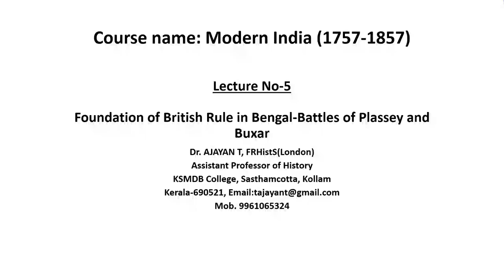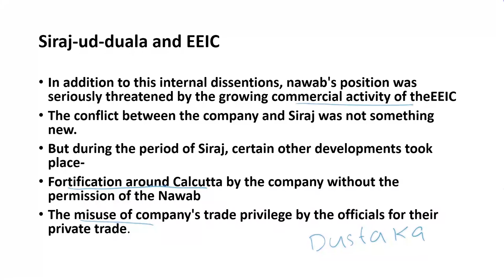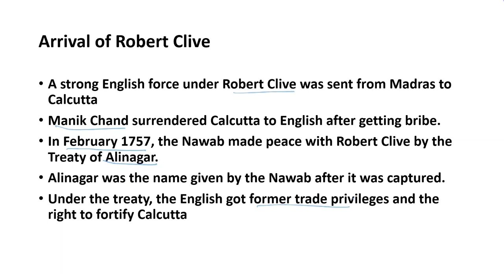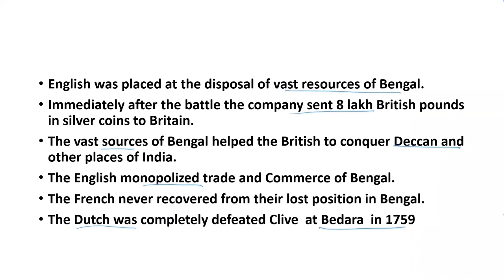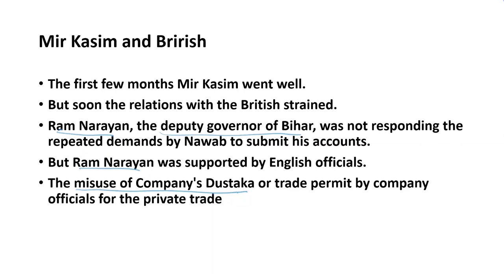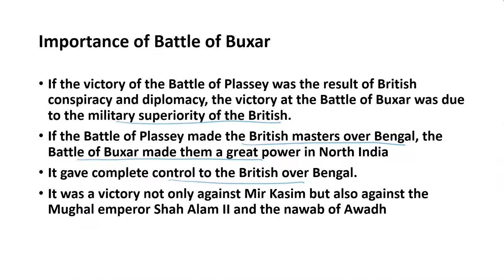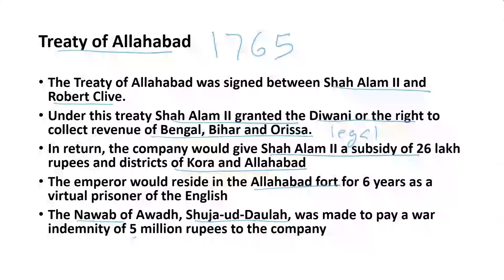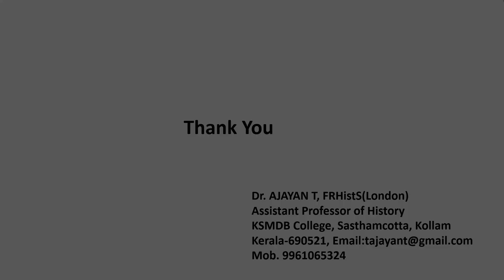Foundation of British Rule in Bengal- Battle of Plassey and Buxar